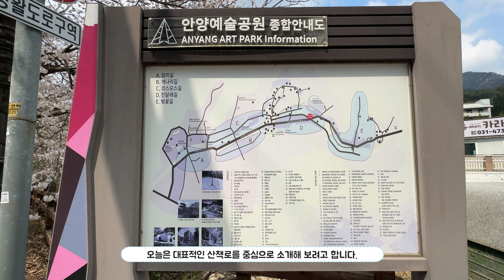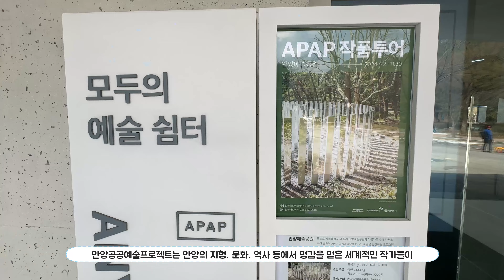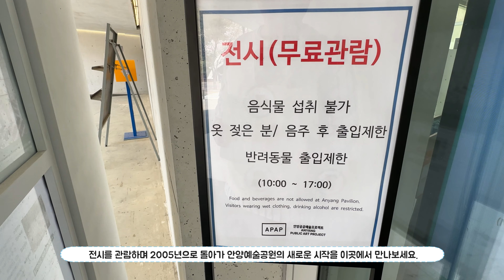안양예술공원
먹거리, 볼거리 가득한
안양의 대표관광명소 안양예술공원을 소개합니다!

관악산과 삼성산 깊은 계곡에서 흘러나오는 삼성천과
길따라 쭉 내려가면 만날 수 있는 봄꽃!

안양예술공원에서는 안양공공예술프로젝트(APAP) 작품을
곳곳에서 볼 수 있는데

안양의 지형, 문화, 역사 등에서 영감을 얻은 세계적인 작가들이
다양한 공공예술 작품을 선보이며
안양이라는 도시 자체를 하나의 거대한 갤러리로 만드는 프로젝트라고 해요.

2005년 1회 APAP가 열린 이후 50여 점 이상의 작품이
곳곳에 보석처럼 뿌려져 있는 이곳!

자연과 예술이 하나되어 아름다운 공간이 완성된
안양예술공원에서
따뜻한 봄을 만끽해 보세요!!